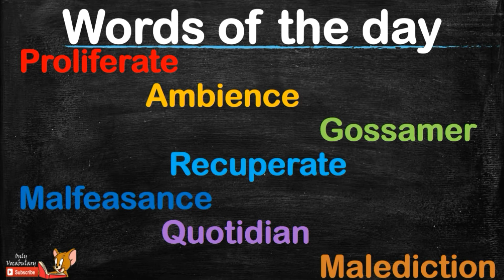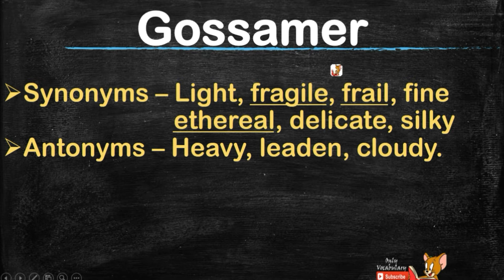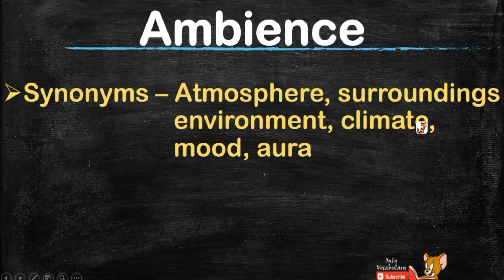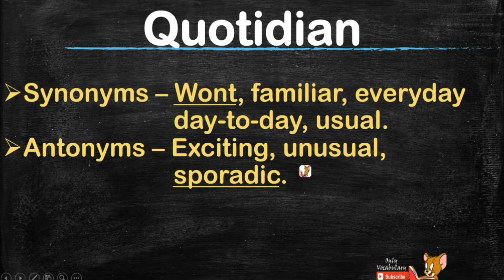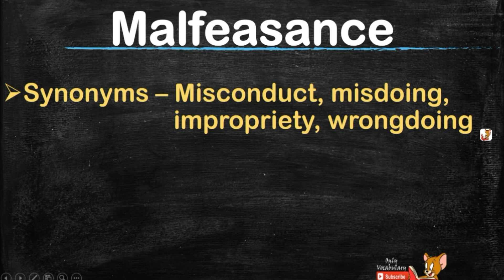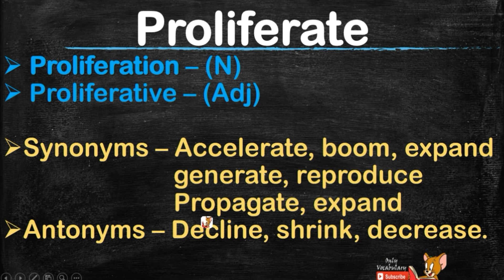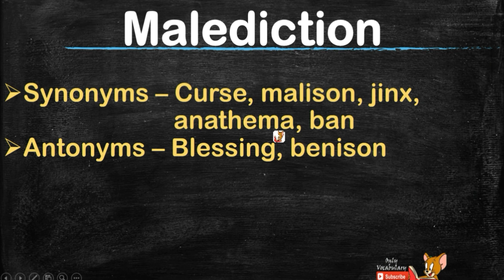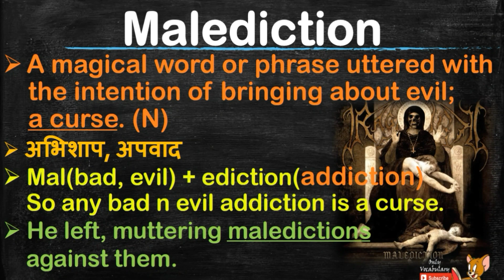8th June 2017 The Hindu vocabulary with pictures || Tricks || Hindi meaning || (SSC, SBI, CAT, IBPS)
1. Gossamer
Meaning of Gossamer - A very light or delicate material (N)
-Something extremely light, flimsy, or delicate.
Meaning of Gossamer in Hindi -  पतला, महीन कपड़ा
Trick to remember Gossamer - Samer(summer) - We wear clothes of light fabric in summer.
Example sentence of Gossamer - A butterfly's wings of gossamer.
-Gossamer wings/ petals/ fabric.
Synonyms of Gossamer - Light, fragile, frail, fine, ethereal, delicate, silky
Antonyms of Gossamer -  Heavy, leaden, cloudy.

2. Ambience
Meaning of Ambience - The atmosphere of an environment (N)
-The mood or feeling of a particular place.
Meaning of Ambience in Hindi -   वातावरण, माहौल
Trick to remember Ambience - Atmosphere = Ambience
Example sentence of Ambience - The restaurant had a delightful ambiance.
-They used soft music and candlelight to give the restaurant a romantic ambience.
Synonyms of Ambience - Atmosphere, surroundings, environment, climate, mood, aura.

3. Quotidian
Meaning of Quotidian - Ordinary or very common (Adj)
-Occurring every day, done each day
Meaning of Quotidian in Hindi - दैनिक, प्रतिदिन होनेवाला, साधारण
Trick to remember Quotidian - Quotidian = Prati Din
Example sentence of Quotidian - Quotidian routines.
-Quotidian fever.
Synonyms of Quotidian - Wont, familiar, everyday, day-to-day, usual.
Antonyms of Quotidian - Exciting, unusual, sporadic.

4. Malfeasance
Meaning of Malfeasance - illegal or dishonest activity especially by a public official or a corporation (N)
Meaning of Malfeasance in Hindi -  अपराध, दुष्कर्म
Trick to remember Malfeasance - Mal(bad) – feasance (performing of an act) = A bad deed done by an official.
Example sentence of Malfeasance - The investigation has uncovered evidence of corporate malfeasance.
Synonyms of Malfeasance -  Misconduct, misdoing, impropriety, wrongdoing.

5. Proliferate
Meaning of Proliferate - To increase in number or amount quickly (V)
-Grow rapidly
Meaning of Proliferate in Hindi - संख्या में बढ़ना
Trick to remember Proliferate - Pro+Life+Rate = Promote (Increase) life rate.
Example sentence of Proliferate - Pizza parlors proliferate in this area.
-Rumors about the incident proliferated on the Internet.
Synonyms of Proliferate - Accelerate, boom, expand, generate, reproduce, Propagate, expand
Antonyms of Proliferate - Decline, shrink, decrease.
Related forms -  Proliferation – (N)
-Proliferative – (Adj)

6. Recuperate
Meaning of Recuperate - To return to normal health or strength after being sick, injured, etc. (N)
-Restore to good health or strength.
Meaning of Recuperate in Hindi - अच्छा स्वस्थ हो जाना
Trick to remember Recuperate - Recover from sickness
Restore to good health.
Example sentence of Recuperate - The patient is recuperating.
-The company managed to recuperate.
Synonyms of Recuperate - Recover, get well, recoup heal.
Antonyms of Recuperate - Hurt, worsen
Related forms - Recuperation – (N)

7. Malediction
Meaning of Malediction - A magical word or phrase uttered with the intention of bringing about evil; a curse. (N)
Meaning of Malediction in Hindi -  अभिशाप, अपवाद
Trick to remember Malediction - Mal(bad, evil) + ediction(addiction) So any bad n evil addiction is a curse.
Example sentence of Malediction - He left, muttering maledictions against them.
Synonyms of Malediction - Curse, malison, jinx, anathema, ban
Antonyms of Malediction - Blessing, benison.